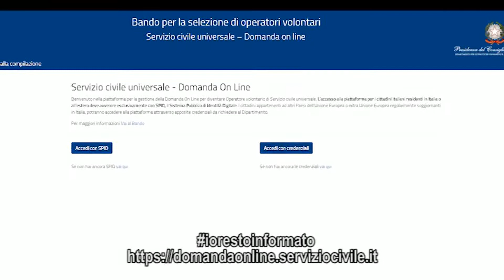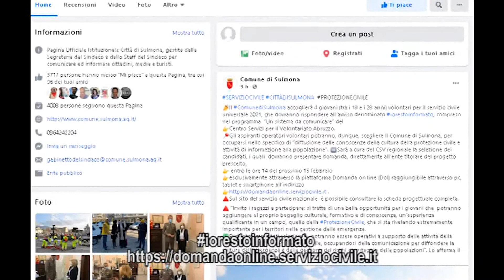IO RESTO INFORMATO